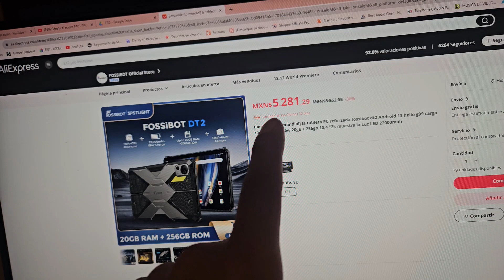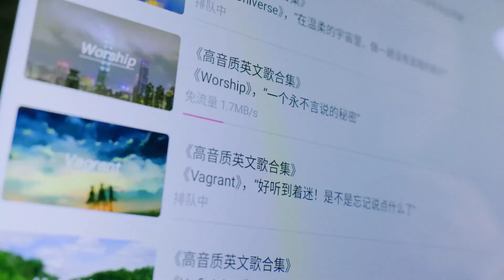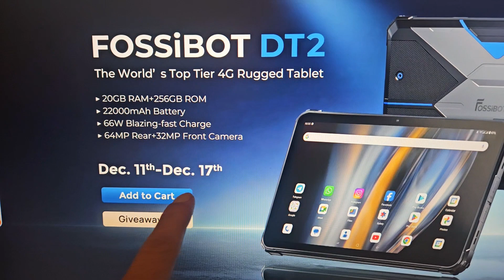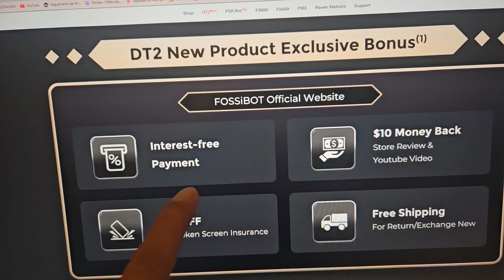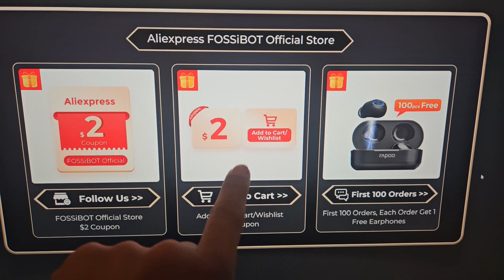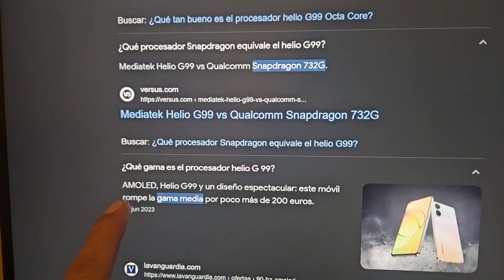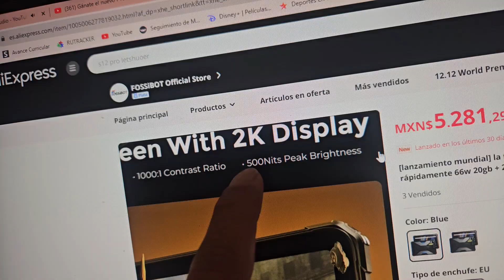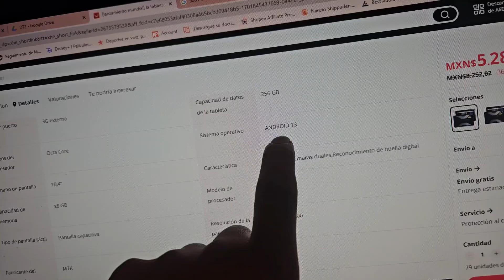FOSSIBOT te quiere regalar una Tablet | Worldwide launch of the DT2 tablet